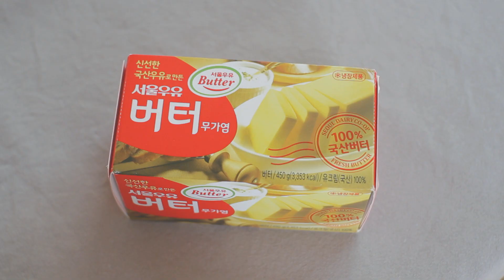Anglaise Butter Cream : 앙글레즈 버터크림 by kOzy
마카롱 필링의 기본! 앙글레즈 버터크림 만들기!
★ 즐겁게 시청하시고 '구독'과 '좋아요' 부탁드립니다. ★
자세한 정보는 ▼▽▼'더 보기'▽▼▽ 버튼을 눌러주시면 짠! 하고 나타난답니다.

안녕하세요. kOzy 코지입니다.
오늘은 계란 노른자를 이용해서 만든 앙글레즈 버터크림을 만들어 보았어요.
커스터드 맛과 버터의 향이 함께 나서 더욱 맛있는 버터크림!
지방과 설탕의 조합! 맛이 없으면 오히려 이상하죠.
앙글레즈 버터크림은 한번 만들어 두면 마카롱 필링을 만들 때 다양한 종류의 필링을 쉽게 만드실 수 있어요.
뿐만 아니라 마카롱을 만들고 남은 계란 노른자를 이용해 만들기 때문에 노른자 처리용으로도 딱이에요.
자~그러면 저와 함께 앙글레즈 버터크림을 한번 만들어 볼까요?

- Ingredients  재료 -

105g Yolks 노른자
60g Sugar 설탕
15ml Vanilla Extract 바닐라 익스트랙

120ml Milk 우유
60g Sugar 설탕

450g Butter 버터

- 조리법 Recipe -

1. 계란 노른자 105g(약 5개)에 설탕 60g을 넣고 잘 섞어주세요.

2. 잘 섞인 계란 노른자에 바닐라 익스트랙 15ml를 넣고 섞어 주세요. (생략가능)

3. 우유 120ml에 설탕 60g을 넣고 82℃ 이하로 데워주세요.

4. 데운 우유를 조금씩 넣어가며 섞어주세요.

5. 다 섞으면 다시 냄비에 부어 82℃ 이하의 온도에서 섞어주세요.

6. 주걱으로 바닥을 그었을 때 잠시 형태가 유지되면 채에 걸러 볼에 담아 주세요.

 (앙글레즈 소스 완성!)

7. 완성된 앙글레즈 소스에 버터 450g을 조금씩 넣어가며 섞어주세요.

8. 앙글레즈 소스와 버터가 완전히 섞이면 앙글레즈 버터크림 완성!